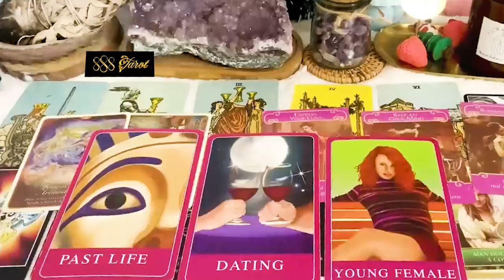SCORPIO APRIL 2024 They Did U Dirty but You’re Working Hard and U Will Be Happy Again SCORPIO TAROT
SCORPIO APRIL 2024 - They Did You Dirty but You’re Working Hard and You Will Be Happy Again SCORPIO APRIL TAROT LOVE READING
Hello!!!